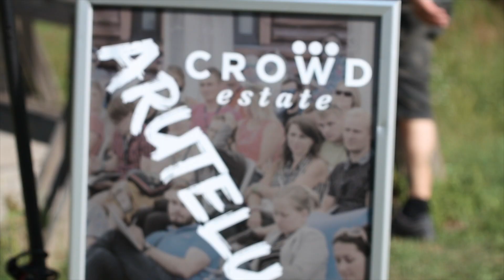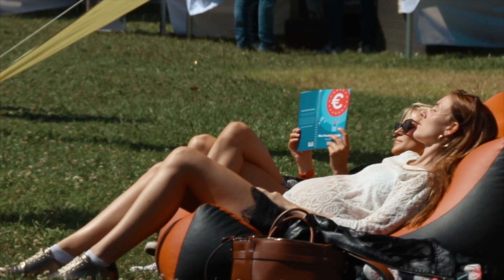InvesteerimisFestival 2019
InvesteerimisFestival 2019 Official Aftermovie

InvesteerimisFestival ehk Eesti suurim investeerimisjämm on kolmepäevane looduskaunis kohas toimuv sündmus, mis toob igal aastal kokku üle poole tuhande ettevõtja, investori ja investeerimishuvilise.

2019. aasta märgib ühtlasi festivali esimest juubelit - justnimelt - InvesteerimisFestival toimus tänavu juulis juba viiendat korda.

Festivalist võttis kolme päeva jooksul osa üle 680 osaleja, sh ligi 37 esinejat.

InvesteerimisFestivali sai teoks Investeerimisklubi koostöös Investor Toomasega.